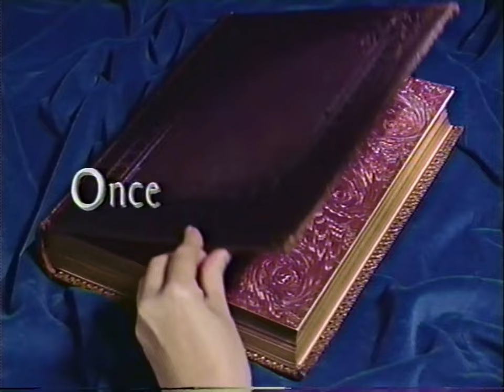Barney's 1-2-3-4 Seasons [1996] - 1996 VHS Release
BJ just cannot wait to play all of his favorite outdoor games and sports. But it never seems to be the right season of the year. Barney and his friends help BJ, and with four magical jars and a little bit of imagination, they experience spring, summer, fall and winter – all in one fantastic day of seasonal fun!

Songs:
02:48 "Barney Theme Song"
04:06 "A Tisket, A Tasket"
06:53 "I Just Can't Wait"
12:00 "Growing"
14:55 "Taking Turns"
16:01 "The Raindrop Song"
20:03 "A Silly Hat"
23:31"What a Baseball Day!"
26:53 "He Waded in the Water"
30:37 "I Like Autumn"
33:31 "Go Round and Round the Village"
36:23 "Winter's Wonderful"
39:19 "Sledding, Sledding"
41:47 "I Just Can't Wait" (Reprise)
44:01 "I Love You"